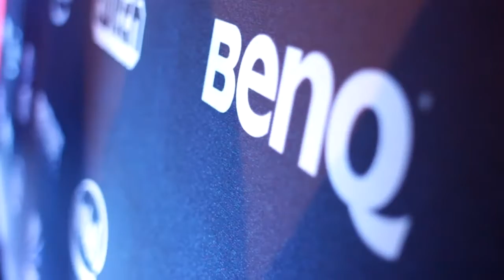BenQ Gaming Monitor - Recap at IEM Season 7 Cologne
BenQ professional gaming monitor XL2420T in live action at Intel Extreme Masters Season 7 Cologne, during December 14th, 15th and 16th 2012.